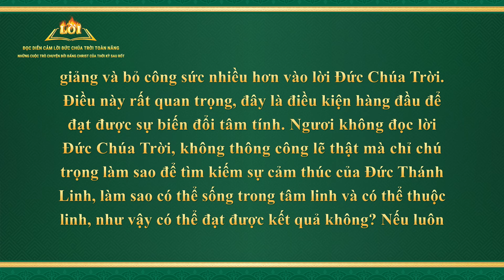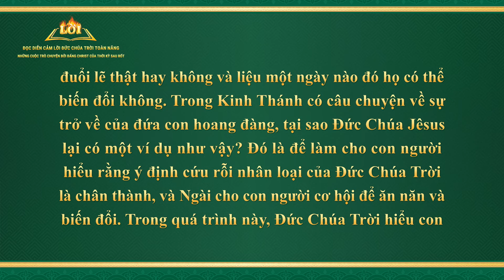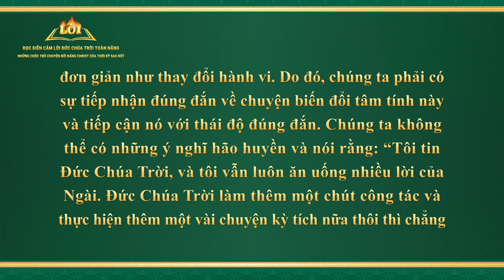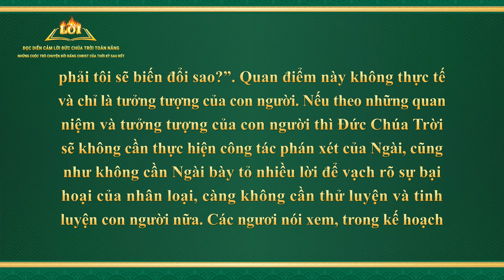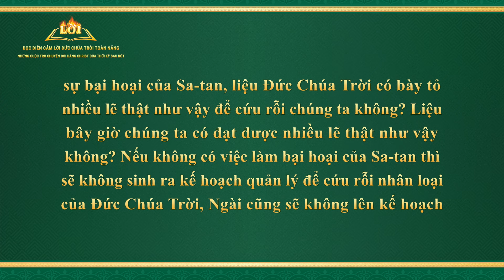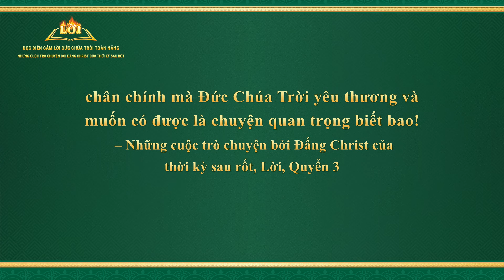Lời Đức Chúa Trời | Con đường thực hành hướng đến sự thay đổi tâm tính của một người (Phần 1)